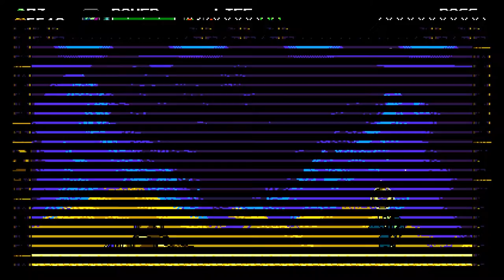Shovel KnightPlague of Shadows - Episode 7 - Lyman's Favorite